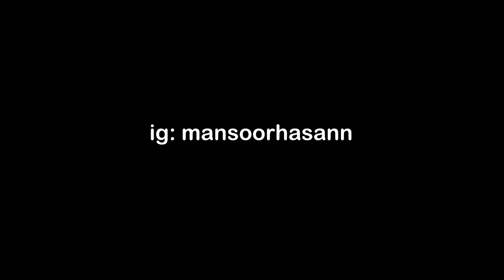Project Premiere Pro